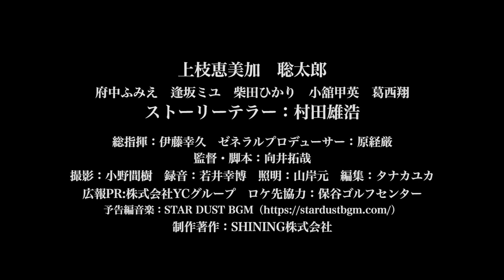劇ドラ3周年記念企画!『スリルドライブ短編劇場』第2章「いい店」予告!!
ストーリーテラー:村田雄浩(バイ・ザ・ウェイ)
主演：上枝恵美加(2PS)／聡太郎(Alba）
出演：府中ふみえ(松竹芸能)／逢坂ミユ／柴田ひかり／小舘甲英／葛西翔／藤本日吉
◉総指揮:伊藤幸久
◉監督・脚本:向井拓哉
◉ゼネラルプロデューサー:原経厳
◉撮影・グレーディング:小野間樹
◉照明:山岸元
◉録音:若井幸博
◉編集:タナカユカ
◉衣装:佐藤晃
◉ロケ地協力：保谷ゴルフセンター
◉広報PR:株式会社YCグループ
◉制作著作：SHINING株式会社